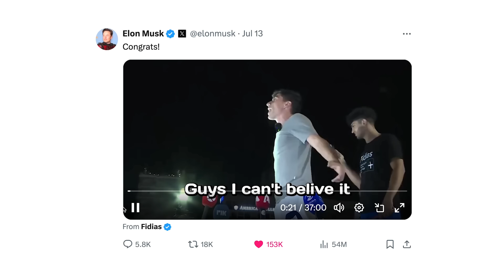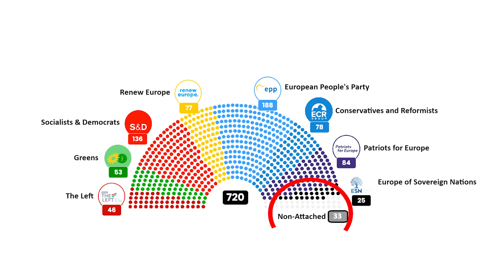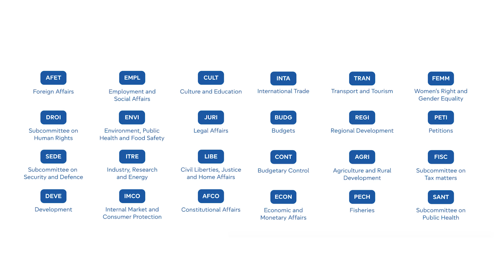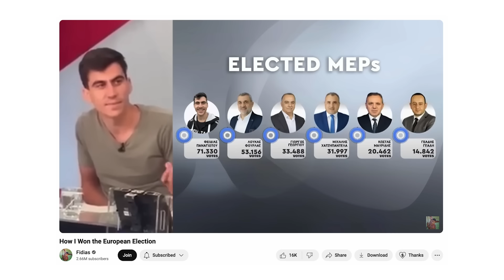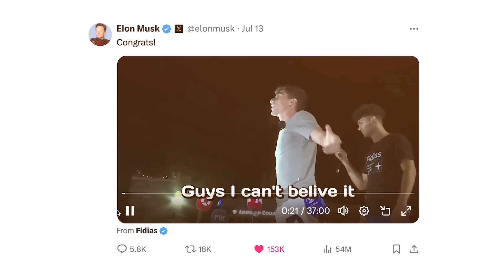Fidias VS Russel Brand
Russel Brand invited me to his show "Stay Free". This is an edited video from the full 1 hour interview that you can find in his channel

Timestamps:
00:00 Introduction
00:54 Innovation in Politics
04:13 Independent Politicians Movement
09:30 Politics is a Black Box
11:01 Making Politics Cool
13:08 How the European Parliament Works
14:48 The Control of Big European Groups
16:02 How I Won the European Election
18:32 Populism
20:07 My Background
21:21 Elon Musk
24:08 Navy Seals
27:14 Listening to the People